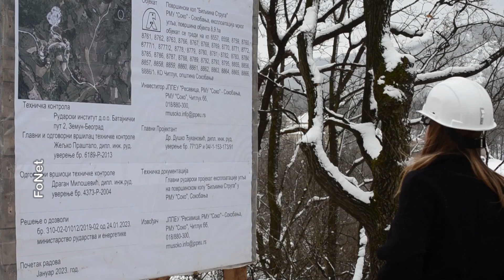Počeo sa radom zamenski površinski kop u rudniku „Soko”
Ministarka rudarstva i energetike u Vladi Republike Srbije Dubravka Đedović obišla je rudnik uglja „Soko­”, gde je danas počeo sa radom zamenski površinski kop „Biljkina Struga“, koji će omogućiti proizvodnju do ispunjavanja svih uslova za bezbedan rad podzemne eksploatacije.